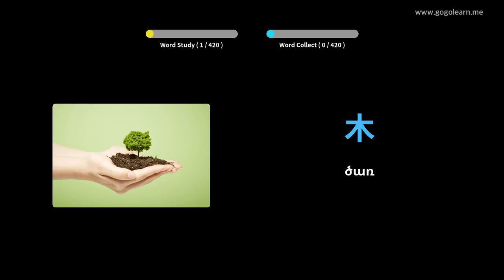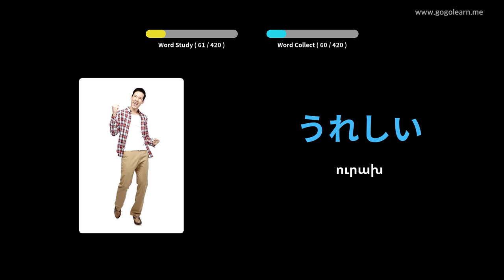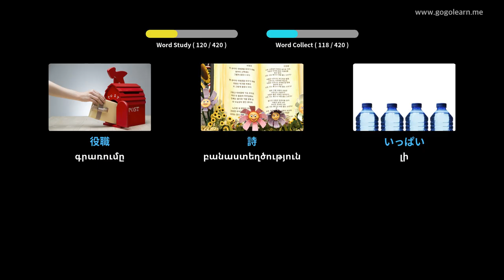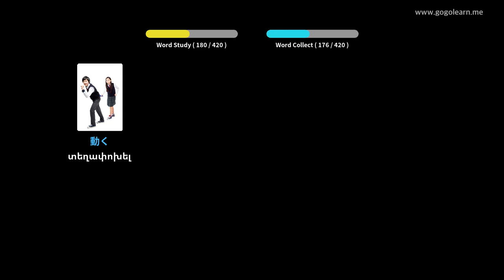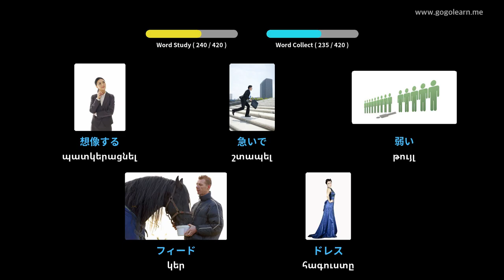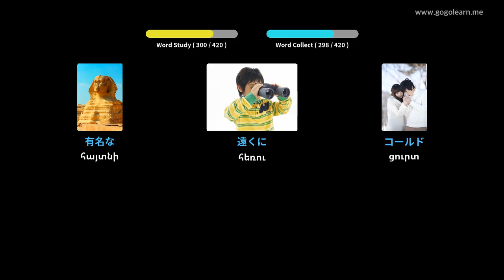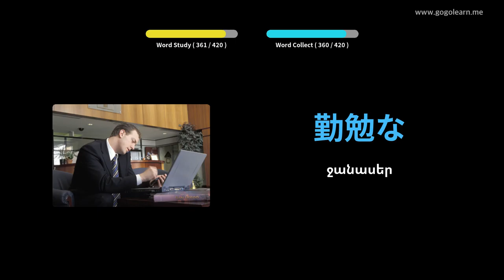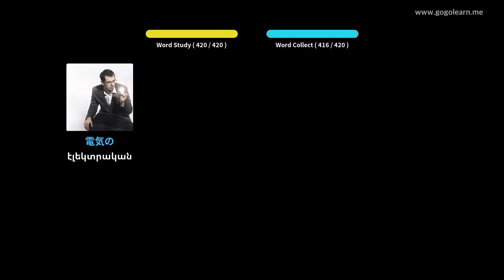Japaneseապոնական բառապաշարի միջնակարգ դպրոց 1 | Golearn